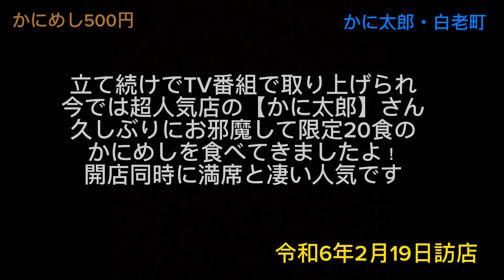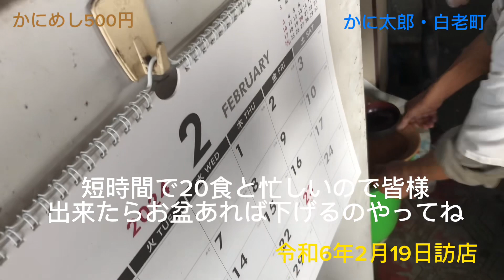【かに太郎】TVでバズり売り切れかに太郎でワンコイン蟹飯！直ぐに売り切れるからね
かに太郎
北海道白老町竹浦116